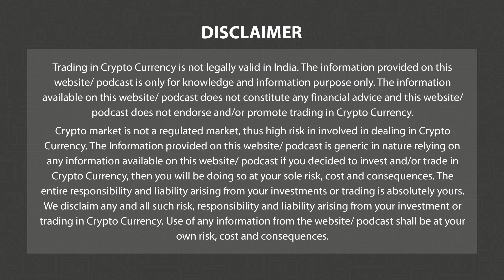Hackers Steal $3.5 mn Worth of Digital Assets From GMX Whale | Morning News Eng 05 Jan P-3 | 3.0 TV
3.0 TV is a news channel which gives you the latest news on blockchain and cryptocurrency on a daily basis which include Bitcoin (BTC), Ethereum, LUNA, UST, DogeCoin, etc. We also give information related to NFTs, Metaverse, crypto scams and other educational information.

Headline 1

Bitcoin, Ethereum Trade On Firm Footing

Headline 2

SDNY Launches FTX Task Force To Investigate and Recover Victim Funds

Headline 3

Nigerian Crypto Exchange Roqqu Gets European Union Virtual Currency License

Headline 4

Indonesia to Launch National Crypto Exchange in 2023

Headline 5

Hackers Steal $3.5 mn Worth of Digital Assets From GMX Whale

Headline 6

Israel Securities Authority Proposes New Crypto Legislation

Headline 7

Shiba Inu-Themed BONK Tokens Are Yielding Nearly 1,000% for Solana Liquidity Providers

Headline 8

CoinDeal Scammers Nailed By SEC In $45 mn Fraud Case

Headline 9

Regulators Seize Millions In Robinhood Shares From FTX

Headline 10

NFT Sales In 2022 Nearly Matched The 2021 Boom, Despite Market Crash